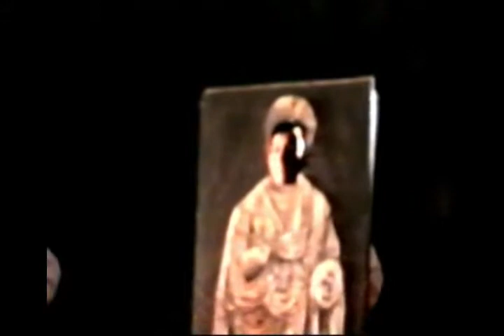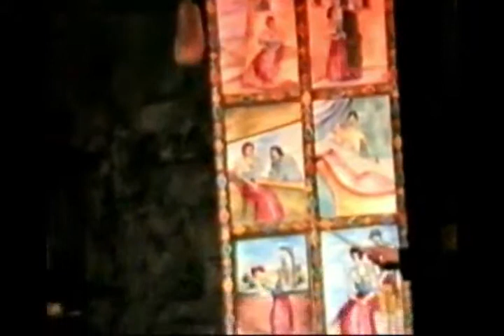Osteria del tempo perso - spettacolo completo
Fiorenzo Fiorentini al giardino degli aranci con "Osteria del tempo perso"  - agosto 1993